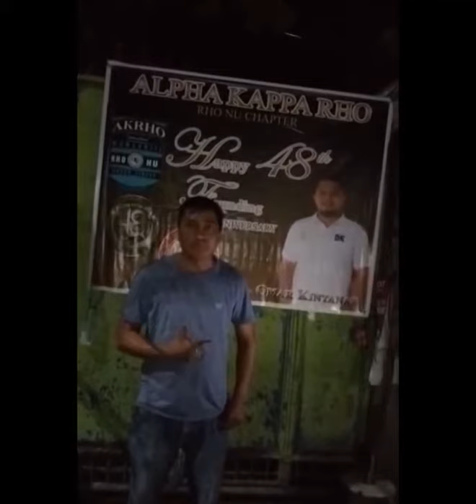AKRHO Alpha Xi 19th Anniversary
UC - Banilad Alpha Xi
Long Live